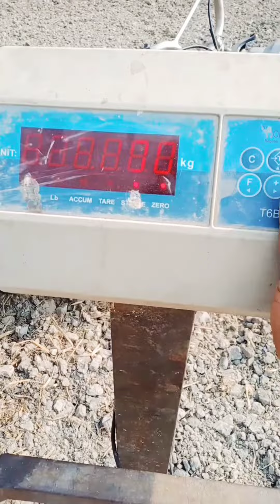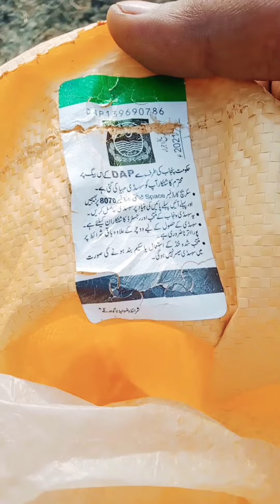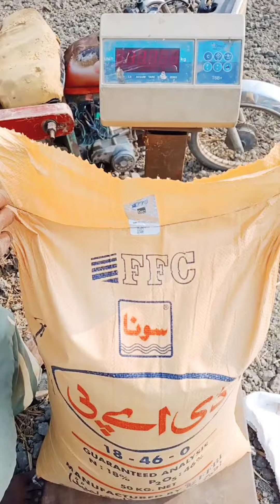KHAAD DEALERS KI CHORI PKRI GAI | وزن کم کیوں ہوتا ہے 😠😠